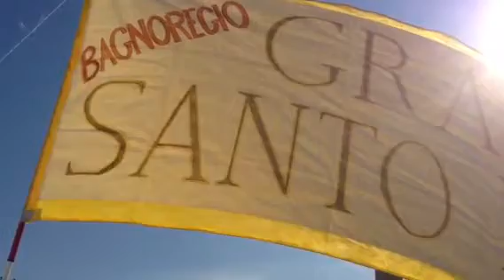Gracias Santo Padre por tu testimoniò de Fe y Amor en Jesús!